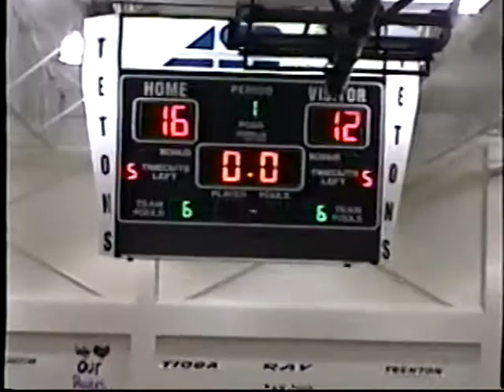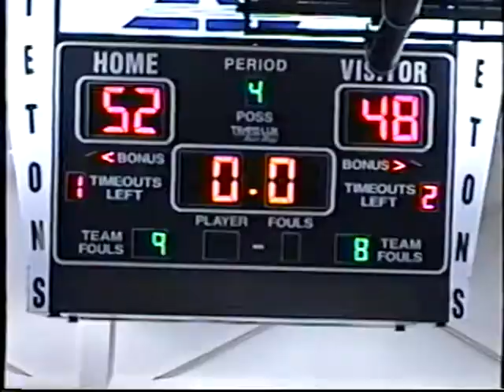2005 GBB Dist 16 Semi Final Trenton vs Powers Lake